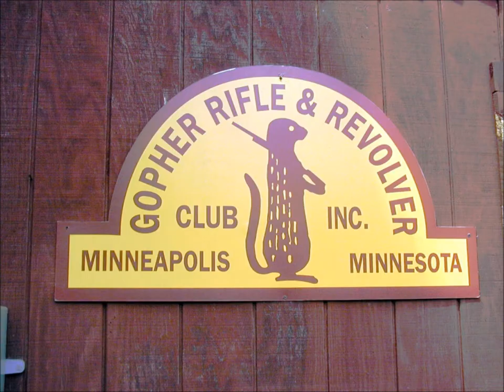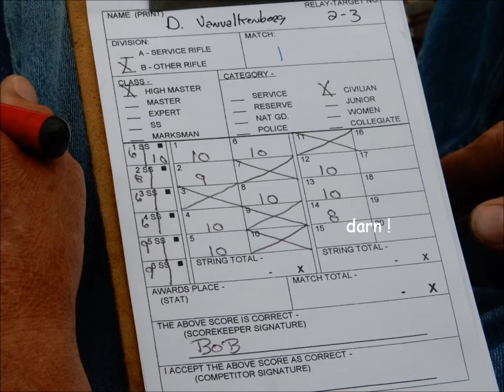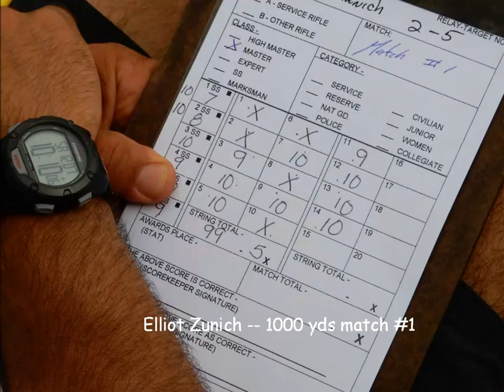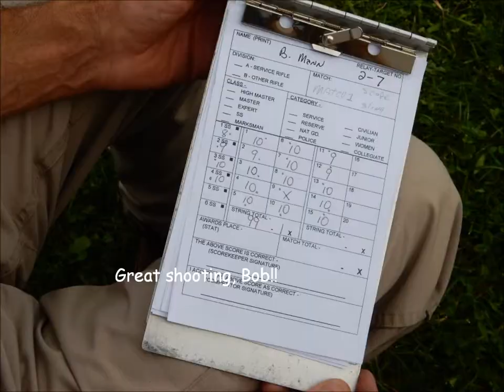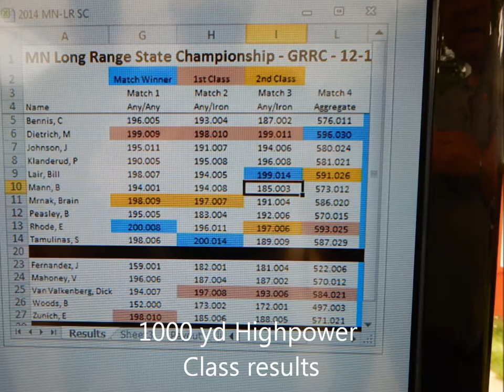Long Range Shooting at GRRC July 12, 2014 HD